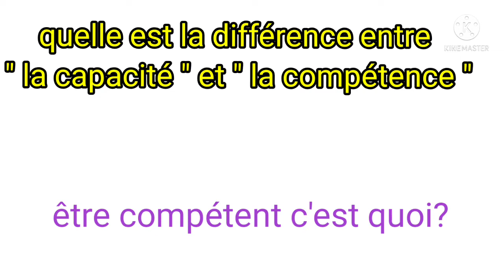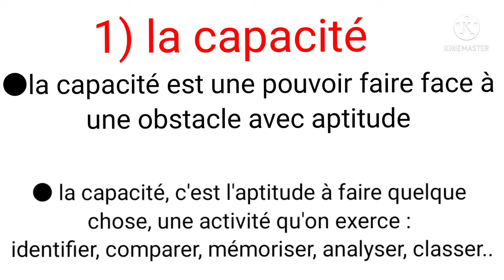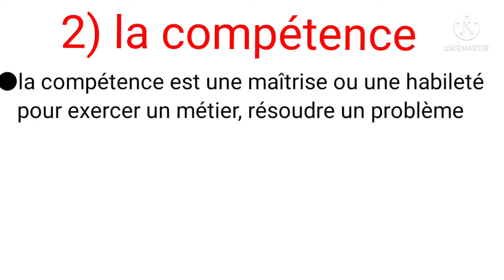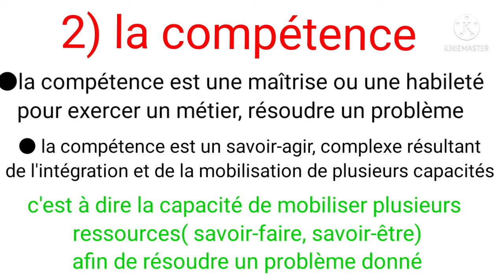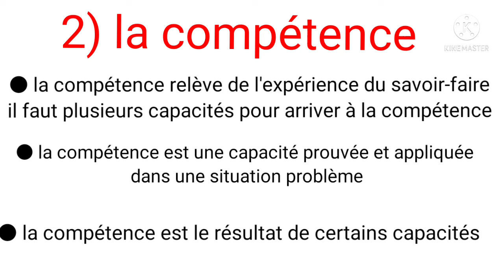quelle est la différence entre la "capacité" et la "compétence "? ما هو الفرق بين الكفاءة والقدرة؟